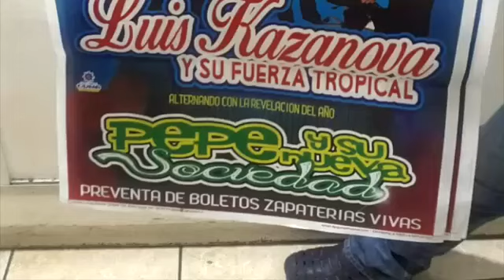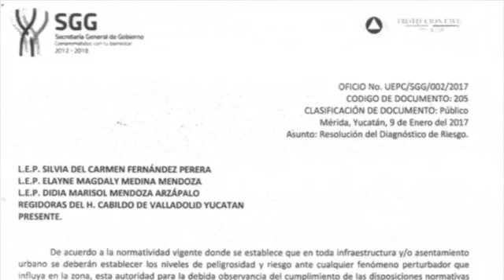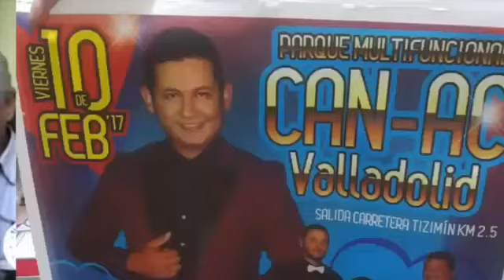La Alcaldesa de Valladolid, Yucatán y su nuevo "Recinto Ferial" una raya más al tigre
Capricho o no? pero de que hay intereses de por medio no cabe duda alguna, Alpha Tavera alcaldesa de Valladolid, Yucatán continua trabajando en lo que sería el nuevo recinto ferial de la ciudad, sin embargo ha omitido serias recomendaciones en cuestiones de seguridad que el Gobierno del Estado ha emitido a través de oficios turnados, haciendo caso omiso de las consecuencias que pudieran suscitarse.